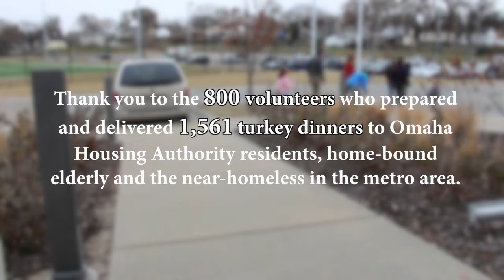TurkeyFest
Each Thanksgiving, The Salvation Army sponsors TurkeyFest at The Salvation Army Kroc Center.  More than 800 volunteers prepare and deliver turkey dinners to approximately 1,561 homebound elderly and the near-homeless in the metropolitan area.